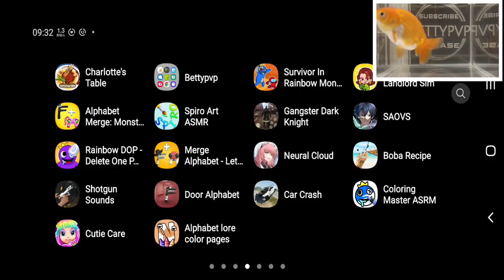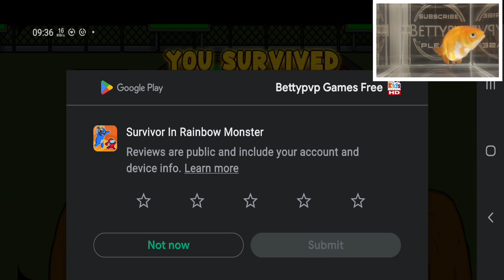"SURVIVOR IN RAINBOW MONSTER Game" 1.1.3 Secret but Game Review 2022 (Android Link)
Survivor In Rainbow Monster Game is exciting. Before the Game mod apk and Game Secret, I give 3.5 stars. Review: it's games for free and game for 14+. Survivor In Rainbow Monster is just ok in games. I Recommend that U Download this Game.👍 Survivor In Rainbow Monster Gameplay pros: ❤️it's exciting ❤️i can't stop playing this game ❤️it's online game internet battle ❤️it needs quick-witted ❤️is a massively multiplayer game 🍺 Please hit the 🍕 Like button!👍 and subscribe Betty's channel but turn off the notifications

08:01 Survivor In Rainbow Monster Game Review
08:31 Survivor In Rainbow Monster Secret
09:23 Survivor In Rainbow Monster Mod Apk
10:53 Survivor In Rainbow Monster Download Link

👎 Survivor In Rainbow Monster Game Cons: 🔥Too much ads :-(.

💰 Mobile Game Monetization Model (Game Ads type) : Survivor In Rainbow Monster have God damn it ! Too Many Video Ads Between Game Levels and Banner Ads. Gamer always Hate them. Remove Them pls~, and it may help the Great Arcade Games and it's investors get some profit.

👏 Thanks to Great Arcade Games

🎨 Game Art Design: 2 Stars (of 5 Stars). Keep Up Efforts for it ! Survivor In Rainbow Monster.

💡 Game Ideas: 3 Stars (of 5 Stars). Keep Up Efforts for it ! Survivor In Rainbow Monster.

🏰 Game Story: 2 Stars (of 5 Stars). Keep Up Efforts for it ! Survivor In Rainbow Monster.

🚥 Game Control: 5 Stars (of 5 Stars). Awesome ! I love the Survivor In Rainbow Monster game control.

✈ Game Smoothness: 5 Stars (of 5 Stars). Awesome ! I love the Survivor In Rainbow Monster game smoothness.

🎵 Game Music: 2 Stars (of 5 Stars). Keep Up Efforts for it ! Survivor In Rainbow Monster.

🔈 Sound Effect: 3 Stars (of 5 Stars). Keep Up Efforts for it ! Survivor In Rainbow Monster.

Degree of Difficulty (DD, Tariff) : I  think this game is Hard for me .

🎮 Game Login: No need to log in to any account to play Survivor In Rainbow Monster

🍎 Google Play XP: No, I have not gained any XP in Survivor In Rainbow Monster

🃏 Kaspersky Security Scan: Great! Survivor In Rainbow Monster is a Safe Game. No Virus or Trojan.

🃏 Norton Security Scan: Great! Survivor In Rainbow Monster is a Safe Game. No Virus or Trojan.

👀 Survivor In Rainbow Monster mod download ? Survivor In Rainbow Monster apk download ?

NOW(Dec 11, 2022) ,You can download Survivor In Rainbow Monster in GooglePlayStore (Android) or AppleAppStore (iOS)
👌 Apple app store (iOS)

Copyright Notices: All copyright to their respective owners ( Great Arcade Games ) and are protected under international copyright laws and are protected under international copyright laws.👏 Special Thanks to Great Arcade Games.